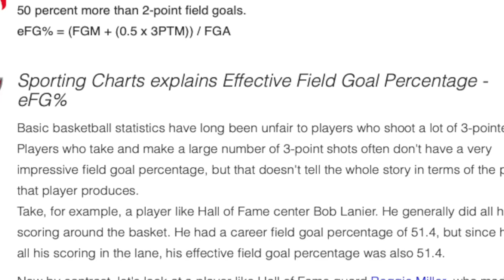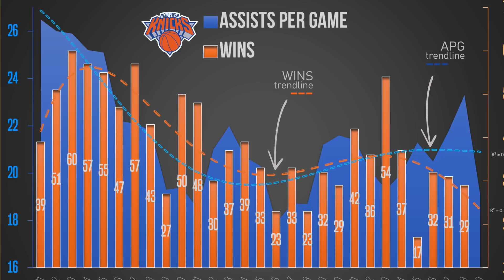Knicks New Years Resolution, Wins & Assists.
In the spirit of New Years, the MadGood Knicks Show also includes a New Years Resolutions special where we look at key resolutions and things we NEED to see in 2019 from Knox, Frank, Mitchell, Trier, Mud, and THJ.